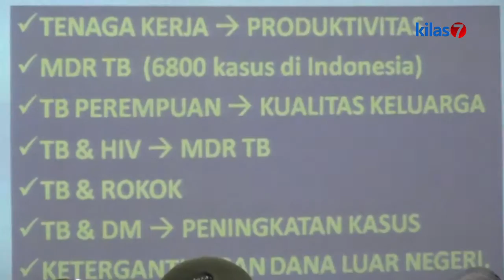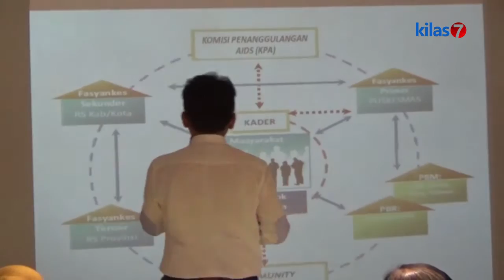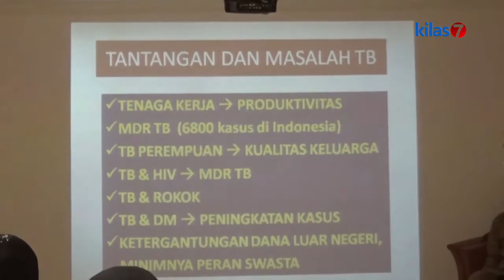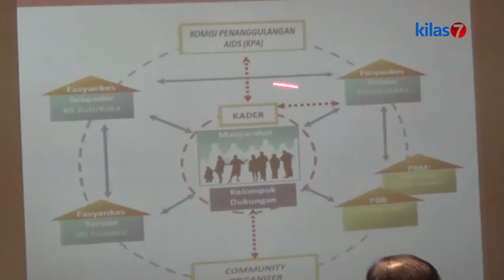Kilas7 TV Batam - Bahaya Penyakit Tuberkulosis Atau TB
DINAS KESEHATAN KOTA BATAM BERSAMA INSTANSI LAIN NYA MELAKUKAN PERTEMUAN PENGUATAN PROGRAM TB DI KOTA BATAM.  KEGIATAN YANG DI LAKUKAN INI GUNA UNTUK MENGETAHUI BAHWA PENYAKIT TB (TUBERKULOSIS) MENULAR LANGSUNG YANG DISEBABKAN OLEH KUMAN TB (MYCOBACTERIUM TUBERCULOSIS).